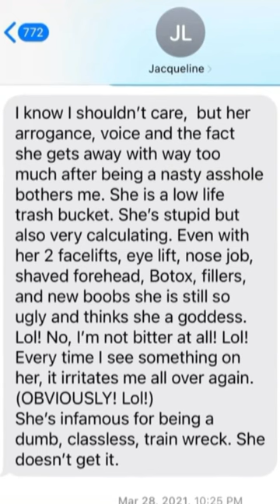Teresa Gets Clobbered 🥊👀🔥rhonj